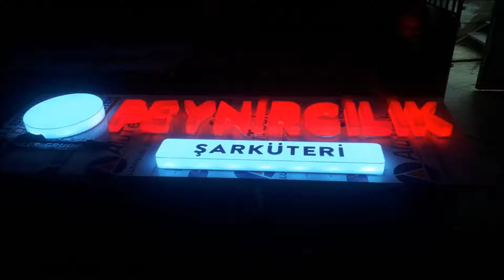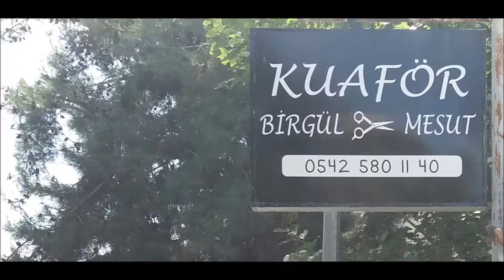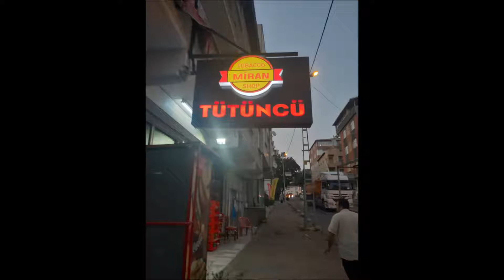0 532 502 93 52- ŞARK KAHVESİ PASLANMAZ - PLEKSİ KUTU HARF